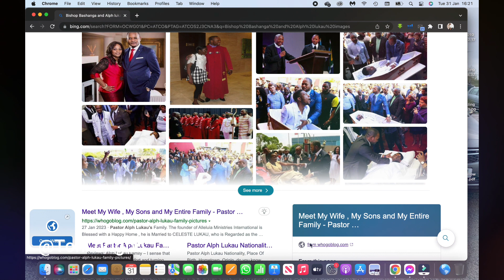Bishop escaped from Alph Lukau empire/Former Alph Lukau defender exited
Exposed Sunday Adelaja,  all the lies he has put out there, that has destroyed many lives,  This is the LORD's doing and it's marvelous in our eyes, as the LORD is fighting back, watch this 5 minutes video till the end